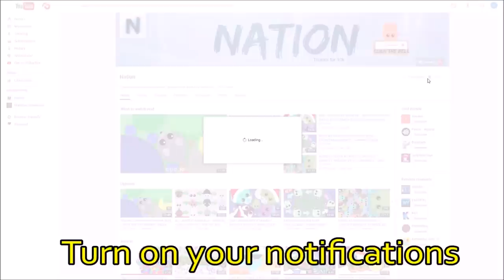MOPE.IO GORILLA TROLLING WIN! ✔ MEAT CHALLENGE MOUSE to DRAGON *Possible?* +Glitch (Mopeio Gameplay)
Today I play and dominate the lobby! I become the biggest mope.io dragon and everyone tries to kill me. It is literally the dragon vs all in (including mopeio dragons and krakens) mopeio. I tail bite tons of mope.io animals and level up to the dragon animal. I didn't get a mope.io highscore or world record, but I got a score of over 1000k. I wanted to kill the colossal animal and tail bite many black dragons and all animals. I did lots of mope.io trolling in the server and got many steal kills. Stealing kills in mope is so funny! I got many funny moments, including killing an elephant with the gorilla. I threw a coconut with the gorilla's ability and destroyed the elephant, taking it from the dragon for the mopeio win. I get lots of dragon kills with the elephant. Later I do a new mope.io challenge called the meat challenge. I make a pile of meat and attempt to level up from mouse to dragon with meat only. Is it possible, and do you want me to try again? The black dragon animal at 10000k or 10 million has also been released. It is so good and needs lava to survive. The dragon, yeti and kraken are almost the best known and biggest animals in mope.io at the moment. There is a new highest animal, the black dragon or colossal at 10000k or 10 million. I also go through all of the new mope.io animals and give insane tips and tricks for beginners, and how to play through commentary! The ultimate noob to pro guide! This is an awesome and fun new .io game, like an agario 2.0. Go play and try to get the highest mope.io score, or even a mopeio world record! By the way, there are no current mope.io hacks or bots, so let's keep it that way (THIS HAS CHANGED SINCE THE BEGINNING OF JUNE).

1) Arc North - Never Gonna
6) Closer + All Star (The Chainsmokers & Smash Mouth Mashup) - Unlimited

~Nation